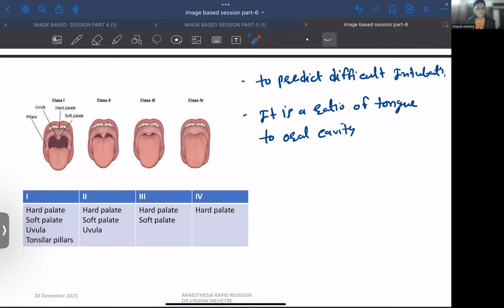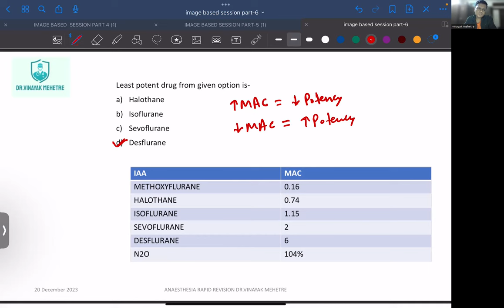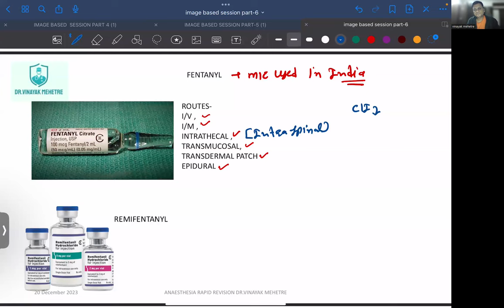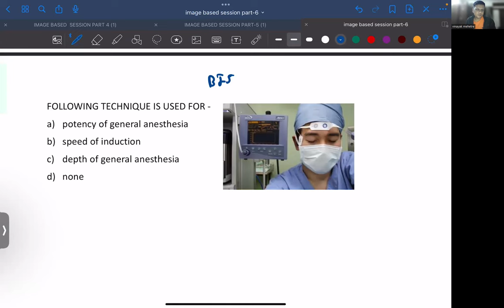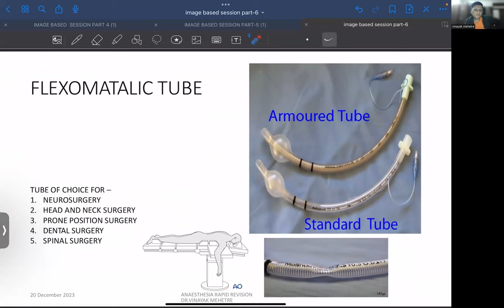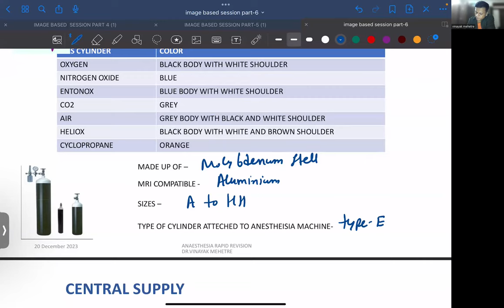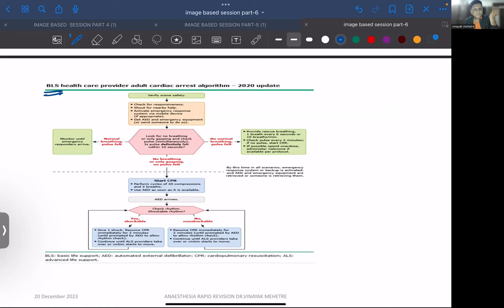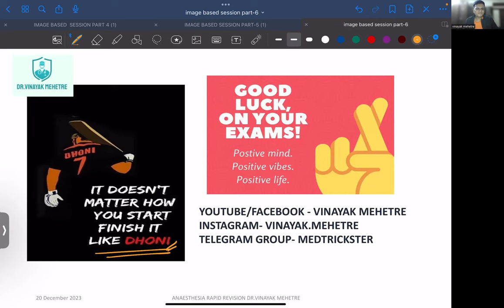ANAESTHESIA RAPID REVISION BY DR.VINAYAK MEHETRE II IMAGE BASED SESSION PART-6